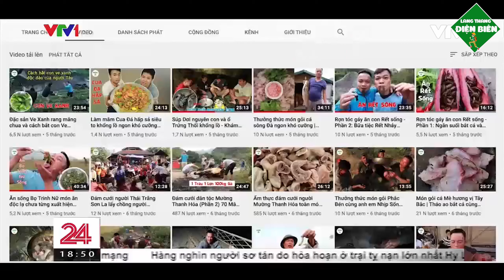Hưng vlog nấu cháo gà nguyên lông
Gần đây liên tục xuất hiện những video với nội dung ăn đồ sống chưa qua chế biến, đây chỉ là cách ăn uống của 1 vùng hoặc 1 địa điểm nhỏ nào đó chứ không hề đại diện cho văn hóa ẩm thực cả vùng Tây Bắc. Con trai Bà Tân vlog là Hưng vlog đã làm 1 video nấu cháo gà còn nguyên lông, sau khi bị cộng đồng mạng phản ứng dữ dội thì video đã bị xóa. Cùng lắng nhìn nhặn ẩm thực " ăn tươi nuốt sống" qua góc nhìn văn hóa qua video dưới đây.

Và hãy chia sẻ video để nhiều người biết đến Lang Thang Điện Biên (LTĐB) hơn. Xin cảm ơn!

➖➖▼  QUYỀN SỞ HỮU  ▼➖➖

⛔ Bản quyền thuộc về Lang Thang Điện Biên (LTĐB), nghiêm cấm đăng tải lại dưới bất kỳ hình thức nào khi chưa được sự đồng ý của Lang Thang Điện Biên (LTĐB). Nếu cố tình đăng tải lại lên bất cứ trang phương tiện nào chưa được sự đồng ý của Lang Thang Điện Biên (LTĐB), thì cá nhân hoặc tổ chức đăng tải lại nội dung phải chịu trách nhiệm trước pháp luật theo điều 225 Bộ Luật Hình Sự Nước Cộng Hoà Xã Hội Chủ Nghĩa Việt Nam năm 2015 và bổ sung năm 2017 quy định tội xâm phạm quyền tác giả,quyền liên quan.

⛔ Copyright by Lang Thang Điện Biên (LTĐB), Do not Re-up

➖➖▼  Music  ▼➖➖